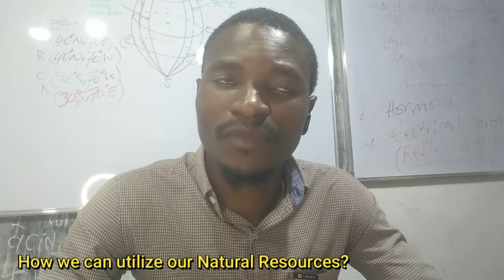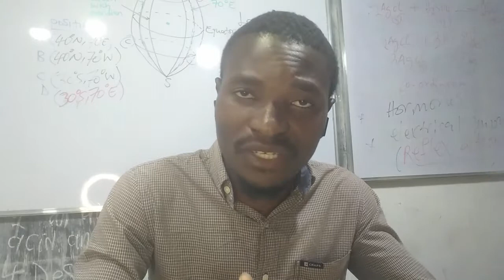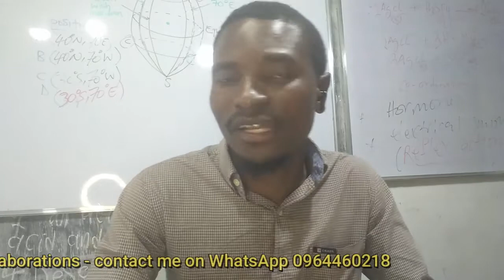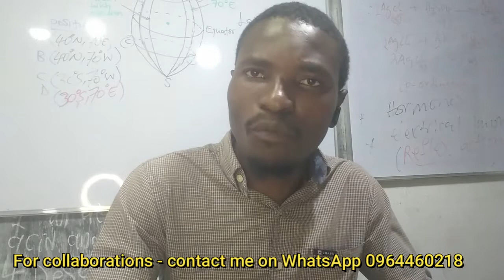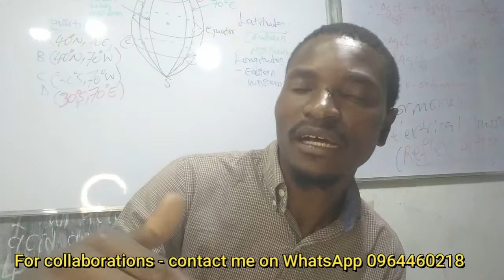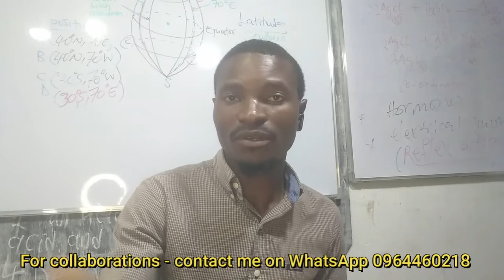How we can boost our Aquaculture Industry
In this video, I talked about boosting of our Aquaculture given an opportunity from our ALMIGHTY GOD. How do we go about increasing food security in our country?
Collaborations is the key to sustainable Aquaculture.